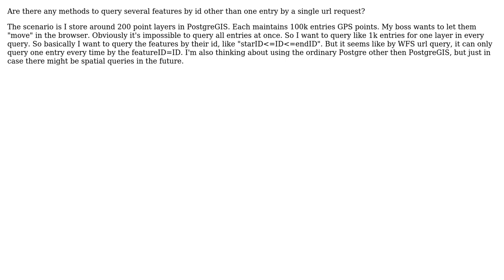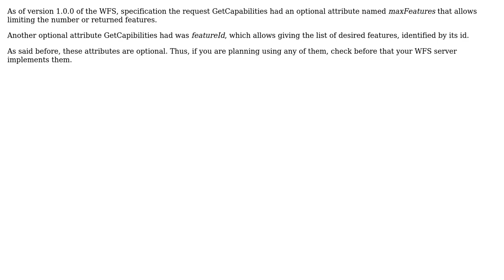GIS: How to query multiple features from Geoserver WFS? (2 Solutions!!)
GIS: How to query multiple features from Geoserver WFS?

With thanks & praise to God, and with thanks to the many people who have made this project possible! | Content (except music & images) licensed under CC BY-SA | Music | Images & others | With thanks to user user1056824 user R.K. user Devdatta Tengshe user dariapra and the Stack Exchange Network Trademarks are property of their respective owners. You are responsible for your own actions.